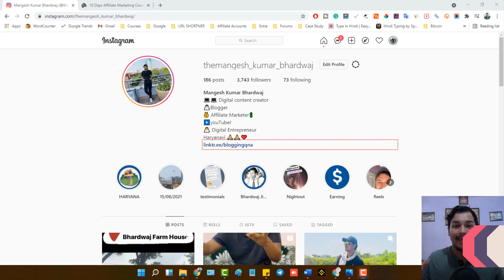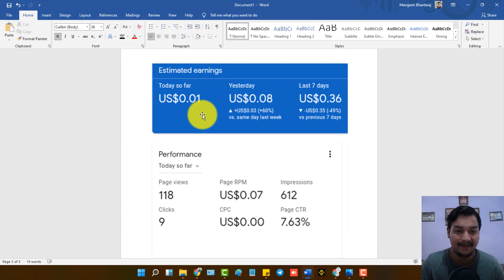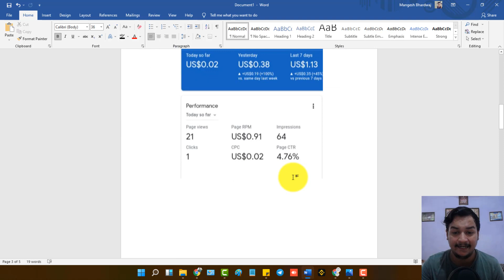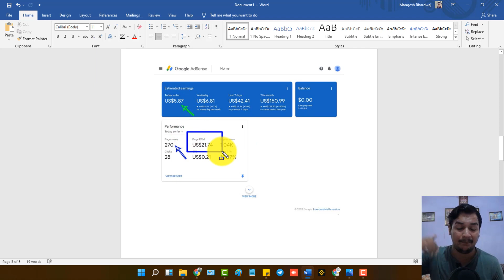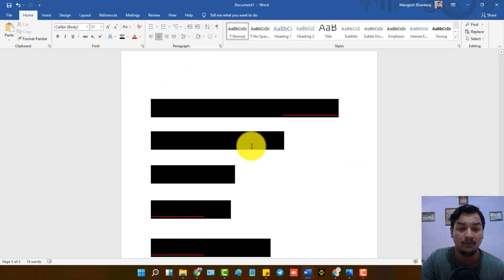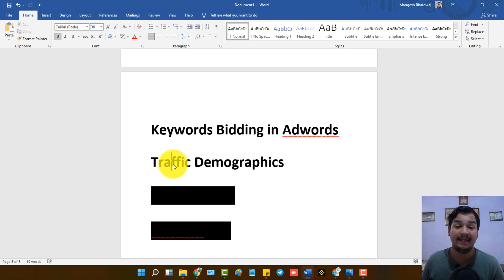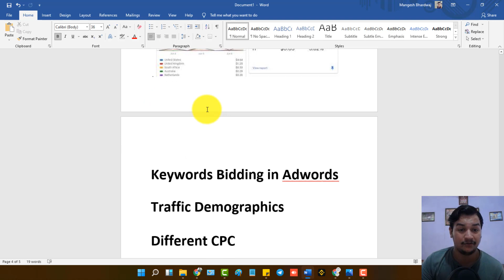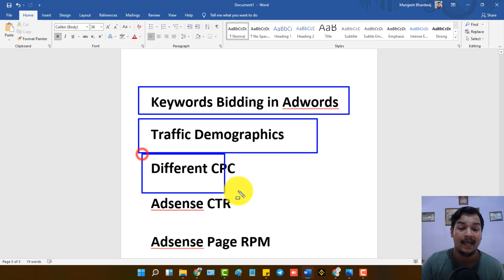For Adsense $1 Earning = Traffic Understanding Adsense Ad Rates CPC Adsense Page RPM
In this video, I have shared the practical guide on how much traffic you need on daily basis to earn a minimum of 1 dollar per day from Adsense.

Watch the complete video for full information.

My Gears

► My Mic
► My Laptop
► My Webcam
► My Mobile Phone
► Secondary Mobile
► My Tripod